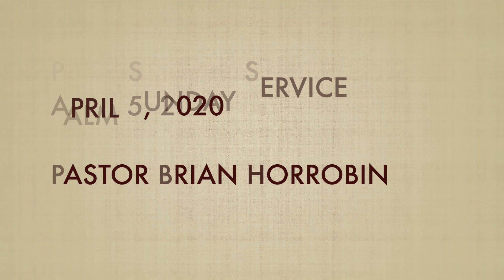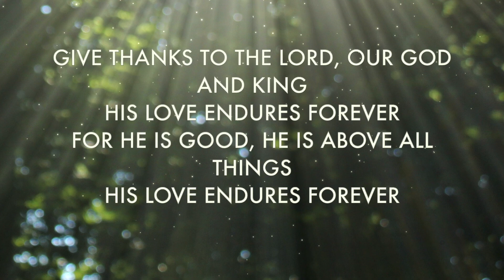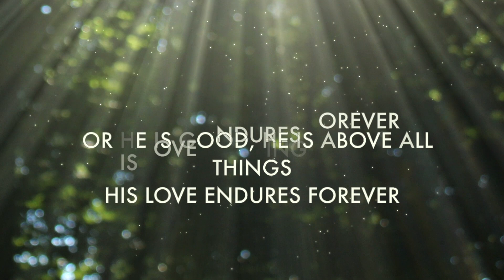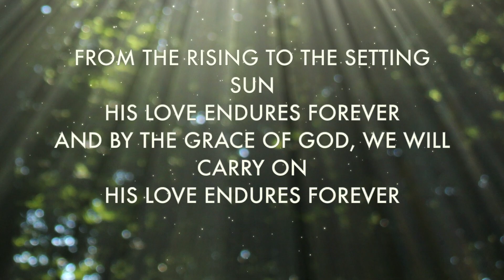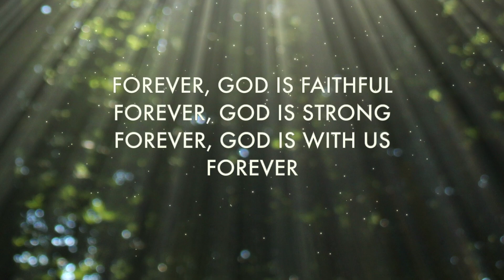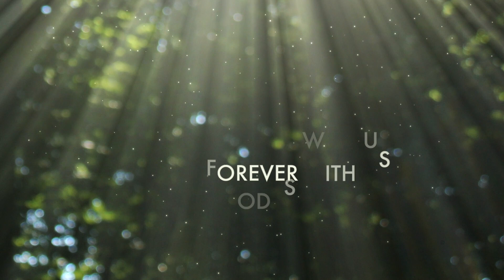Palm Sunday Service April 5, 2020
Welcome to the live-stream of our Palm Sunday service. The video will become available at 10:45am.

The following verses are being used in today’s service.  We invite you to meditate on these words in preparation.  Today’s service also includes Communion.  We invite all believers to participate as the Spirit leads you.

Psalm 91
John 12:1-8
Isaiah 52:7
Luke 10:39
John 11:32
Luke 22:14-22